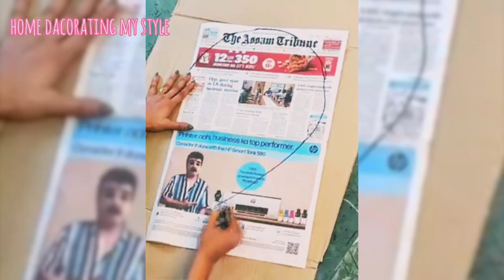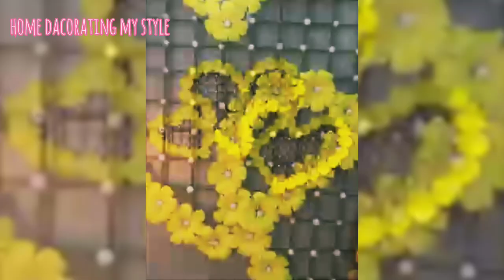super home decoration ideas 💡 wall decoration ideas#homedecor